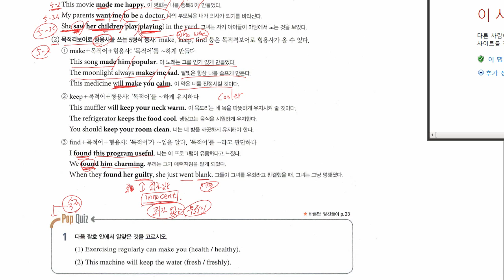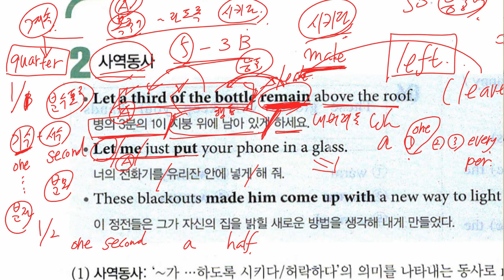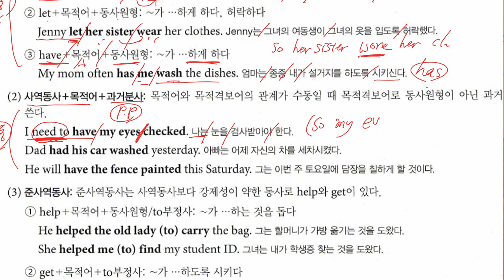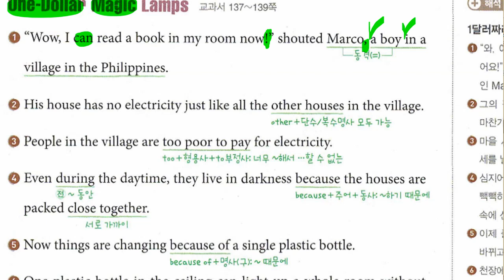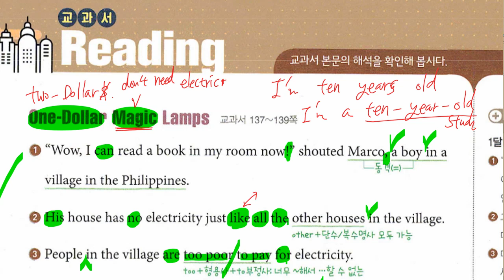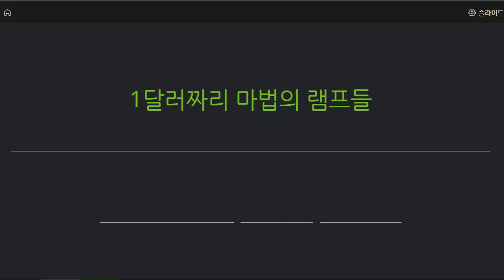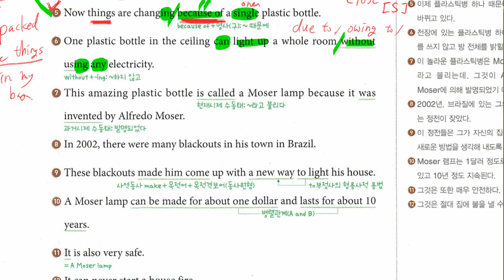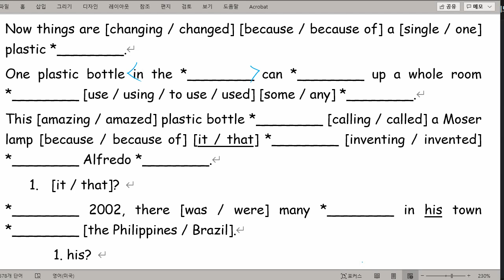중2 2021 11 17 구미중 도송중 미래엔 7과 내신대비